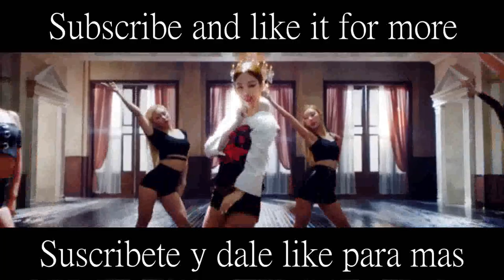BLACKPINK - 'FOREVER YOUNG' FMV || Mari Kim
BLACKPINK - "FOREVER YOUNG" FMV

*FANMADE M/V*